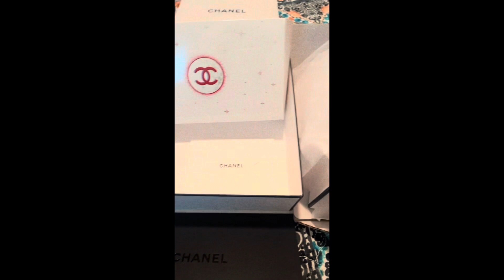CHANEL 2022 Holiday Collection- Improved Disappointment?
The Chanel holiday collection is finally here, but is it worth all the hype? Can you still convert it to a cross-body?  yes, Yes and YES!!
Here's the link to all 5 gifts sets:
@AHeatedMess  Thank You.